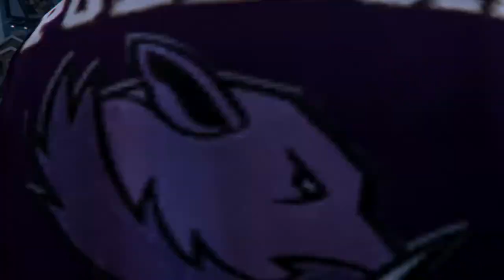Gta V - Ninja Movie ft KxNg Yeezus45, GRE3N MONSTER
ninja!